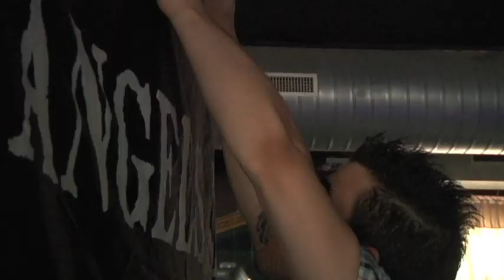MOB Family (Rising Wind + Angels Rejection + Tabby Cats) - Trailer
Live @ Rock The Pool 2011 (trailer)
Soundtracks:
00:45 - 01:15: Tabby Cats - Sometimes
01:15 - 02:02: Angels Rejection - Lost Souls On Desert Highways
02:02 - 03:11: Rising Wind - Goodbye